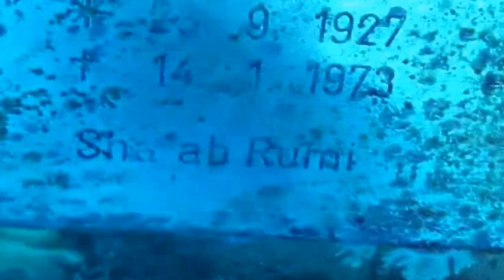Sudan Diving Nov 2010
We were on a dive trip on the liveaboard boat "Elegante" which sailed from Port Sudan on Nov 2010. With me was a nice group of divers from Italy. All our dives were below decompression. Plenty of Hammerhead sharks and a couple of Tiger sharks. The dives were spectacular especially on the deep marine station "Conshelf II" of the late Jacque Cousteau. The Umbria wreck is huge and impressive.